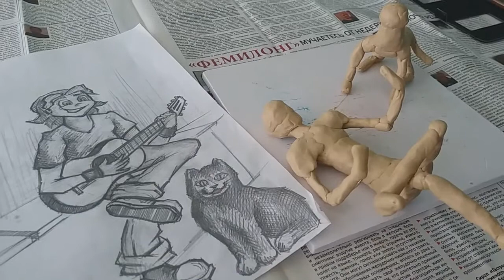Скульптура - 1 класс (Дети и животные)